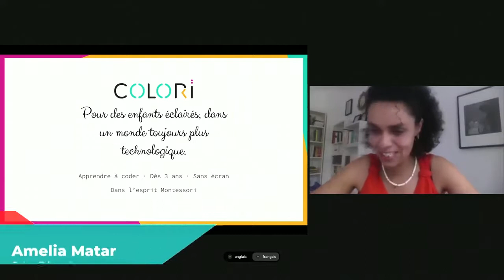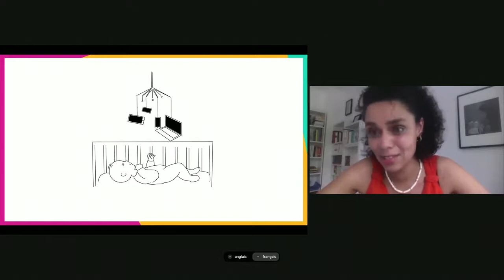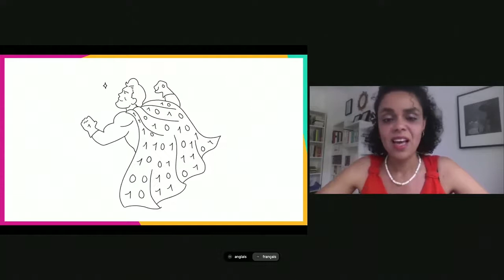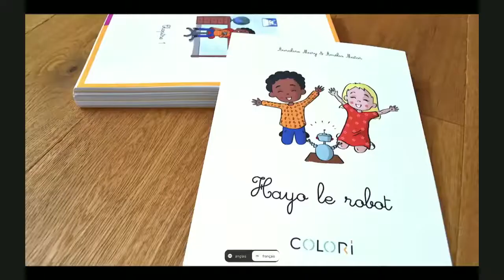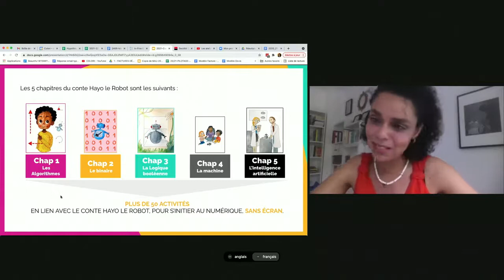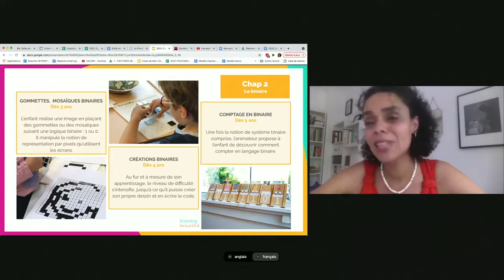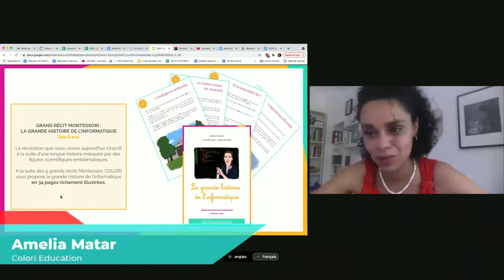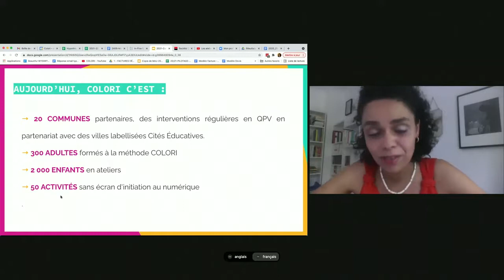Session 2 : Comment enseigner l’informatique et l’IA ? (Partie 3/3)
Clôture d'In-Fine, Forum International du numérique pour l'éducation.
3 juin 2021
Conférence internationale du CSEN - L’éducation à l’heure des techniques de l’intelligence artificielle et du numérique
Groupe de travail du CSEN

Amelia Matar (Colori Education)
« Apprendre à coder : Montessori à l’heure du numérique »